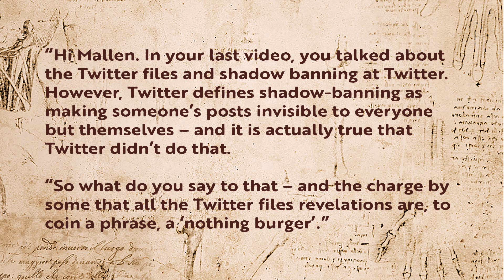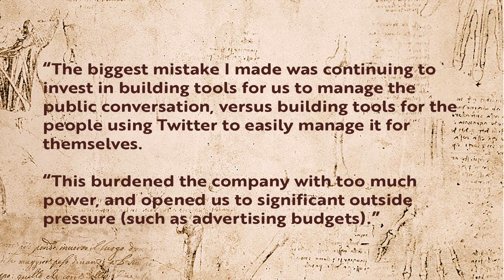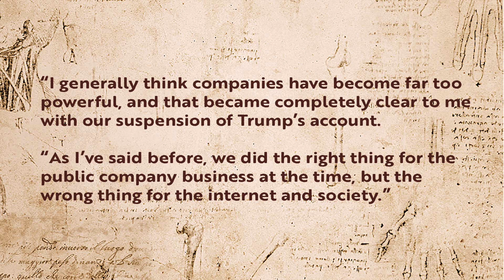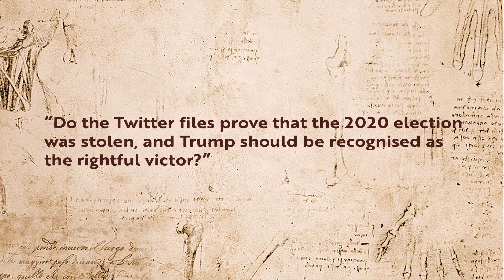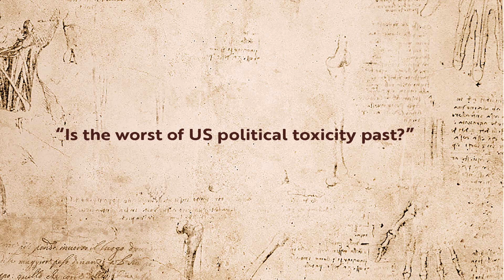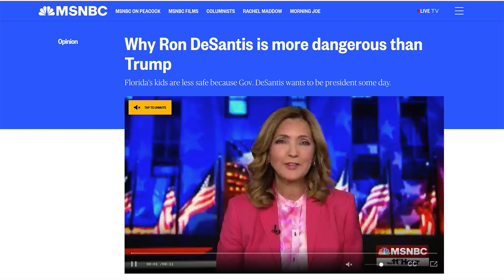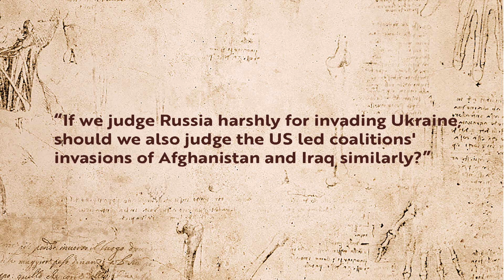Q&A: No TRUE Shadowbans ...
In this Q&A, I respond to a couple of follow-up questions relating to the Twitter Files string of exposés, along with polarised US politics and the culpability of the US for Iraq and Afghanistan.